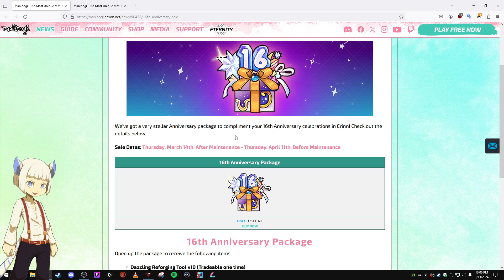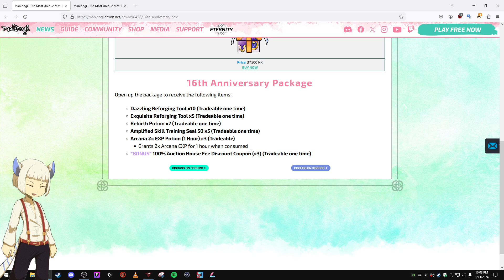Mabinogi - 16th Anniversary Sale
The 16th Anniversary is starting and there is a sale to go with it. It is a little pricey but it does have some useful items!

Music: NPC Piaras from Mabinogi and is owned by Nexon and HanStone